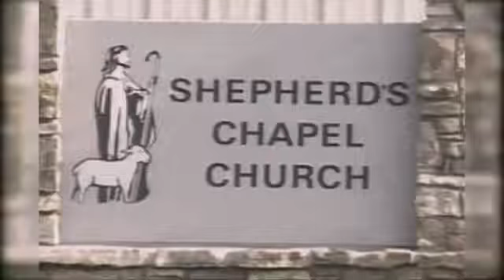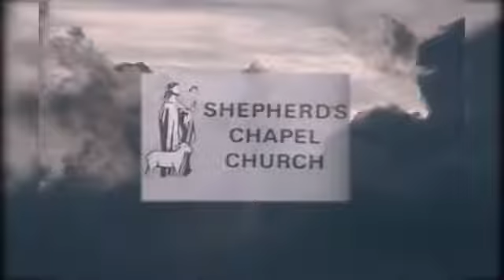Leviticus ~ 14: 1 to 14: 45